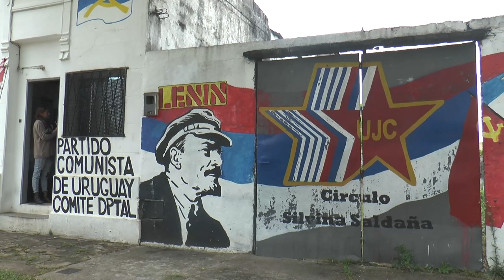103 años del Partido Comunista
Este sábado 4 de noviembre, se realizará el acto aniversario de los 103 años del Partido Comunista. Será a las 19:30 horas en el local de Seregni y Abdo.